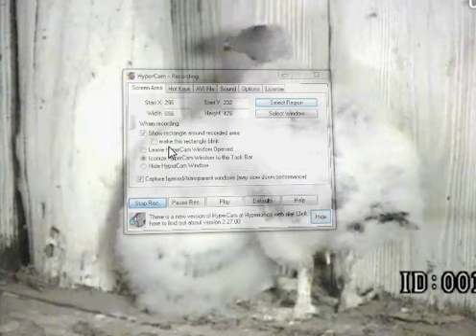Turkey Vultures in Time Out 7 25 12